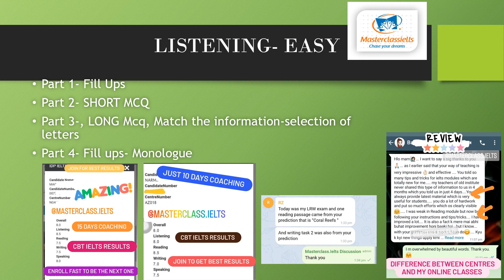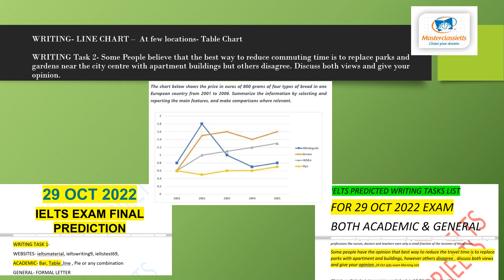29 OCT IELTS EXAM REVIEW MORNING SLOT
Check Video of Morning Slot Ielts Exam of 29 Oct 2022 with Ques types and Reading Passages